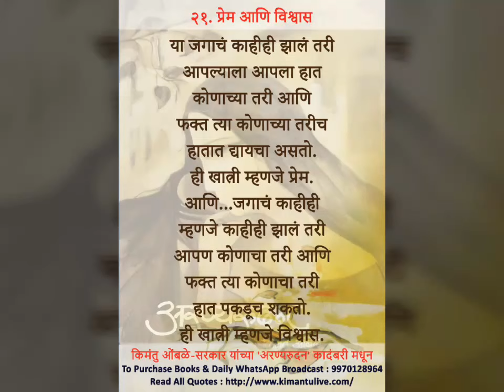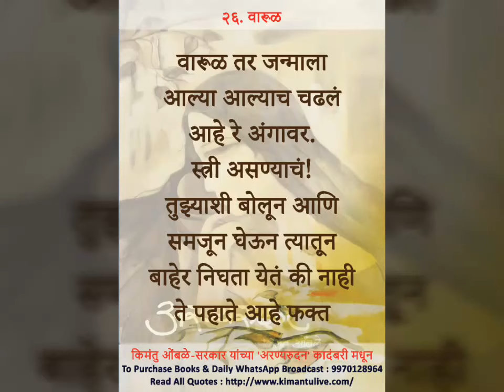Aranyarudan - 003 | Marathi Quotes | Marathi Novel | Marathi Thoughts | Motivational Quotes Images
Selected Quotes From Aranyarudan Novel

'स्त्री जन्माला येत नाही तर घडवली जाते' असे स्त्रीबद्दल म्हटले जाते. स्त्री ज्या देशात, समाजात जन्माला येते, तिथली, संस्कृती आणि प्रथा-परंपरांमध्ये जखडली जाते. आणि मग चालू होतं एक कधी न संपणारे अरण्यरुदन.

एखादी व्यक्ती जंगलाच्या मधोमध बसून रडत असेल आणि तिचा आवाज जगात बाहेर कोणालाच ऐकायला जात नसेल, तर मग रडून तरी काय उपयोग? या अशा एकाकी आणि व्यर्थ रडण्याला म्हणतात 'अरण्यरुदन'. आजच्या आधुनिक काळात पण स्त्रिचे हे अरण्यरुदन संपलेले नाही. म्हणून तर कितीतरी स्त्रिया घरी रडता येत नाही म्हणून बाहेर बागेत, लोकल ट्रेनच्या डब्यात आजही रडताना दिसतात. पण व्यर्थ. भर गर्दीत रडूनही त्यांचं अरण्यरुदन कोणालाच ऐकू जात नाही.

अरण्यरुदन कादंबरी स्त्री जन्माला आल्यापासून ते मृत्यूपर्यंत ज्या वेगवेगळ्या भावनिक, मानसिक, सामाजिक व आर्थिक स्थित्यंततरातून जाते, त्याचे विदारक दर्शन घडवते. ही कादंबरी फक्त स्त्रियांसाठी नव्हे तर पुरुषांसाठी पण तितकीच उदबोधक आहे. स्त्रिची या जगाला न दिसणारी मानसिकता अरण्यरुदन कादंबरीच्या विचारातून या व्हिडिओमध्ये आपणास वाचायला मिळेल.

अधिक माहिती वाचण्यासाठी खाली दिलेल्या लिंकवर क्लिक करून 'किमंतु लाईव्ह यूट्यूब चॅनेलच्या अधिकृत वेबसाईटला भेट द्या.

'किमंतु लाईव्ह यूट्यूब चॅनेल'ला सपोर्ट करण्यासाठी  -
आपण आमचे पॅट्रिऑन होऊ शकता. भेट द्या ला आणि आपला पाठिंबा जाहीर करा.

It is said that a woman is not born but is created. The woman is bound by the culture and customs of the country in which she was born. And then there was a never-ending forest cry.

If a person is sitting in the middle of the forest crying and his voice is not going to be heard by anyone outside the world, then what is the use of crying? This lonely and vain cry is called 'Aranyarudan'. In modern times, however, this deforestation of women is not over. So many women can't cry at home so they can still be seen crying in the garden, in the train car of the local train. But in vain. No one can hear their cries even in the crowd.

Aranyarudan's novel depicts the various emotional, mental, social, and economic transitions that a woman goes through from birth to death. This novel is not only for women but also for men. In this video, you can read about the unseen mentality of a woman in this world.